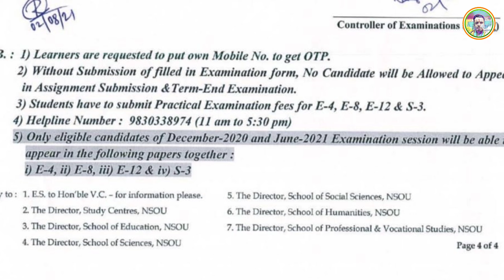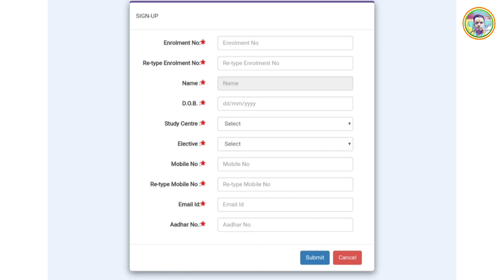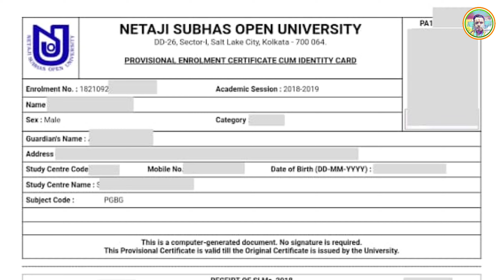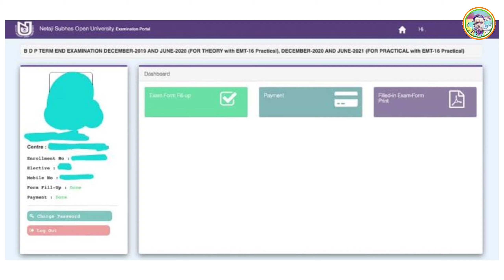RN সমস্যা? কতবার renewal করেছেন? কি করবেন? No Signature? Payment status pending? Not submitted ⁉️⁉️